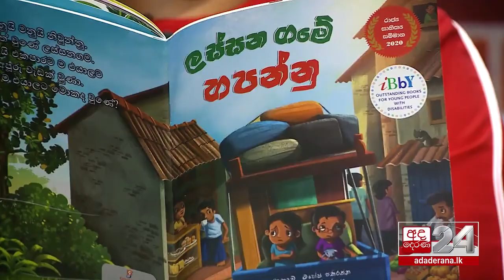ළමයිගේ මනස වැඩෙන්න ඕනි යහපත් දේවල් වලින්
අප්‍රේල් 2 ට යෙදෙන ලෝක ළමා පොත් දිනය වෙනුවෙන් විශේෂ වැඩසටහන
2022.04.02 │ කතා කරන පොත් (Talking Books) | ලේඛක  මහේෂ් පතිරත්න